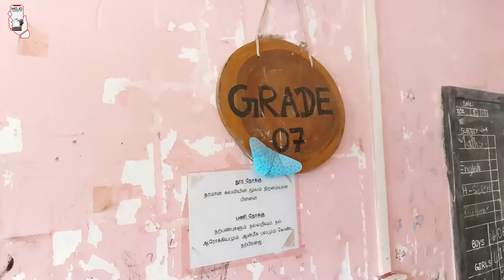පාසල් කොට උඩ .... ළමයිනුත් නෑ ගුරුවරුත් නෑ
Chilaw